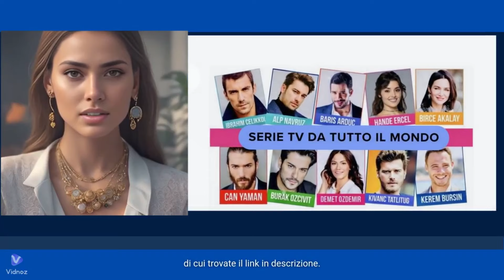La Promessa - Anticipazioni dal 22 al 24 Aprile 2024 - MARIA ANNULLA LE NOZZE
Benvenuti cari amici e care amiche,
Oggi le anticipazioni della Promessa, la soap spagnola che va  in onda su canale 5 dal Lunedì al Venerdì.
La soap racconta di Jana Expósito, una ragazza che arriva presso il palazzo de La Promessa, decisa a vendicare la morte di sua madre e a scoprire dove si trova suo fratello minore.
Questa settimana vedremo Maria annullare le nozze con Salvador, Alonso preoccupato per il prestito di Lorenzo, Hana sentire la presenza di qualcuno nella sua casa d'infanzia, Pia rinunciare a partire con Gregorio, e l'assenza di don Carlos
Vi invito a visitare e iscrivervi alla pagina Facebook ❤️SERIETV&SOAP❤️
 un gruppo in cui si potrà parlare di tutte le più belle Soap e Serie TV trasmesse in Italia, e in più troverete anche le anticipazioni. :